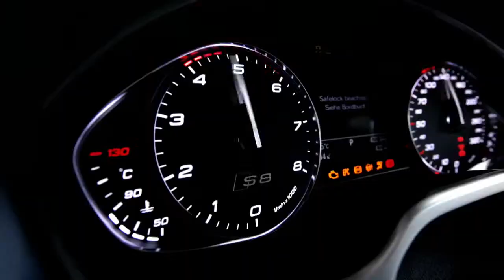Стремительные, мощные, элегантные